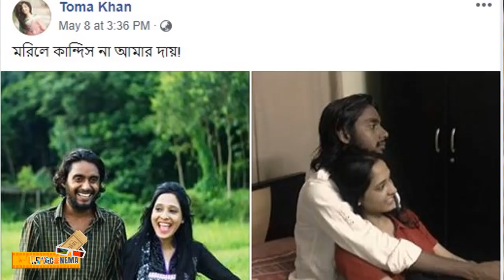শাহেনশাহ ছবির নায়িকার সাথে পরকীয়া, পরিচালকের স্ত্রীর আত্মহত্যা | Toma Khan | Shamim Ahmed Roni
শাহেনশাহ ছবির নায়িকার সাথে পরকীয়া, পরিচালকের স্ত্রীর আত্মহত্যা